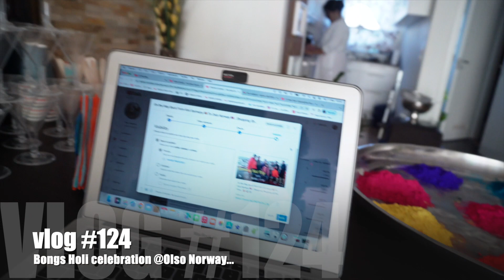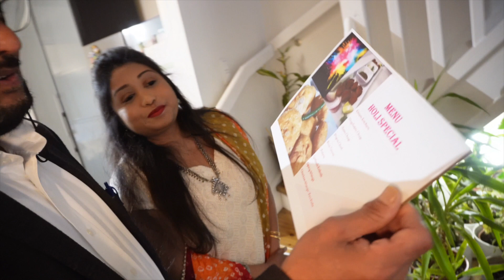Bongs Holi Celebration @Oslo Norway🇳🇴...Enjoy the Colours with RollingWheels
Namasker RolliNGWheels Viewers...
I just tried to make some lifestyle vlog hope you guys are enjoying the vlogs🤗 Stay tune with the channel...Cheers👍🏼

Till Then .
Enjoy The Life & Live Ur Dream`s

I am looking forward to build My EXTENDED FAMILY  her on this platform.
I Strongly believe that i will get your full SUPPORT & APPRECIATION. IT MEAN`S A LOT TO ME 🤗 🙏🏻

REST OF THE DRILL YOU KNOW.

SPECIAL THANKS
To the creator for the background songs